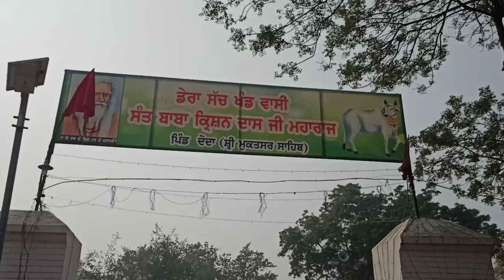ਸੰਤ ਬਾਬਾ ਕ੍ਰਿਸ਼ਨ ਦਾਸ ਜੀ ਮਹਾਰਾਜ ਦੇ ਬਰਸੀ ਸਮਾਗਮ